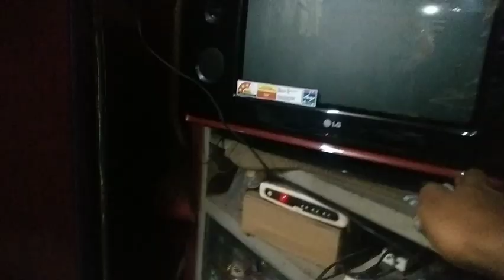দুপুরে গরম গরম ভাত ভাজা করে খেলাম।। তাতে ছিল ডিম, আর নানা রকমের ভেজিটেবল ।। Amit Sarkar Vlogs 😊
দুপুরে গরম গরম ভাত ভাজা করে খেলাম।। তাতে ছিল ডিম, আর নানা রকমের ভেজিটেবল ।। Amit Sarkar Vlogs 😊 Amit Sarkar //